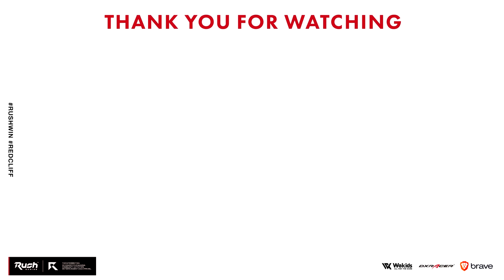【CoD:BOCW】初期AR、XM4の戦い方！ Call of Duty: Black Ops Cold War